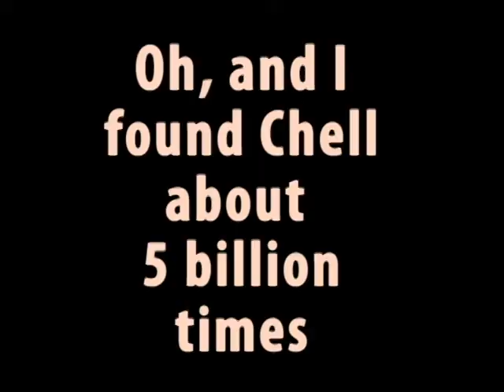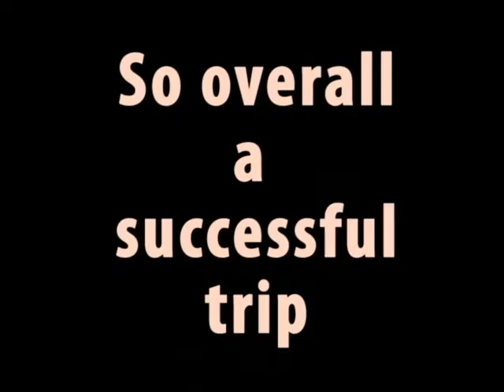Video Blog 7: Sending love, from ComiCon!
Just a few pictures and videos I took from this year's SLC ComiCon Fan Experience where I got to sign some books and nerd out for three days. Best week ever!